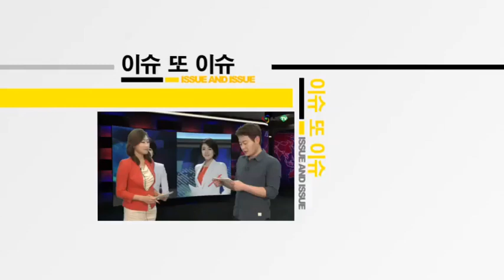[AJU TV] 채림 10월 결혼, 중국 라이징 스타 가오쯔치는 누구?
Q. 배우 채림이 연인 가오쯔치와 최근 상견례를 마치고 10월 결혼식을 올릴 예정이라고요?

- 채림씨와 가오쯔치씨가 올해 초 연인 사이로 발전해 최근 상견례를 갖고 구체적인 결혼 일정이 오가고 있다는데요.

채림씨와 가오쯔치씨는 결혼 날짜를 10월 14일로 보고 있는 분위기라고 보도가 됐습니다.

채림의 소속사 싸이더스HQ는 "자오쯔치와 결혼날짜는 아직 미정이지만 좋은 날짜를 택해 예식을 올릴 것"이라고 밝혀줬는데요.

채림과 가오쯔치씨는 중국 CCTV 드라마 '이씨가문'에서 부부로 호흡을 맞추며 사랑을 키워왔는데요.

두 사람은 지난 3월 열애를 인정하고 공개 연인으로 사랑을 나눠왔습니다.

지난해 12월 채림이 중국 SNS에 가오쯔치와 찍은 사진을 게재하면서 열애 소식이 전해졌는데요.

채림은 중국에서도 활발히 행보를 보이고 있고 가오쯔치는 데뷔 3년째인 '라이징 스타'로 중국에서도 두 사람의 열애소식에 관심이 쏟아지고 있습니다.

채림과 가오쯔치 두 사람은 올해 중국에서 방송되는 드라마 '시아전기'에서도 함께 연기할 예정이어서 주목을 받고 습니다.